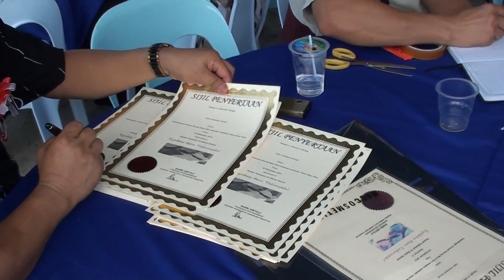Pertandingan Kicauan Murai Batu Tertutup Kota Marudu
Sempena Christmas, Hari Jadi dan Tahun Baru 2013 anjuran
 Tompinai En. Banie Gintolu
Kg Panaitan, Kota Marudu
30th Dec 2012
34 ekor burung bertanding